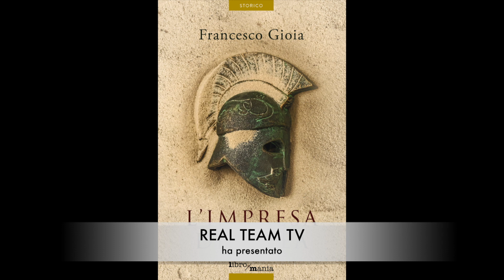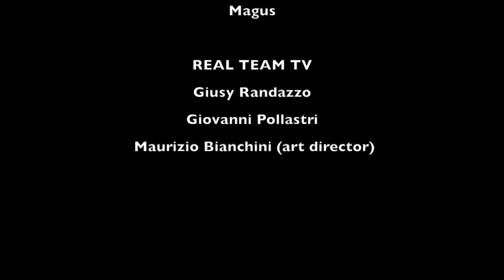Francesco Gioia - REAL TEAM TV libri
Real Team Tv intervista Francesco Gioia - Dal 30 novembre e’ in libreria “L’impresa di Pitea” il romanzo di Francesco Gioia, un'avventura entusiasmante che trasporta il lettore in un periodo storico ricco di fascino e seduzione. Lotte, congiure e passioni amorose. Un viaggio epico e avventuroso per mari e contrade inesplorate che trasporta il lettore nella Taranto del IV secolo a.C. e oltre le Colonne d’Ercole. Un’impresa che sarebbe ardua anche per un eroe omerico, ma che l'audace e generoso Pitea non può rifiutarsi di tentare se vuole riabbracciare la moglie e la figlia.
Selezione Fai Viaggiare la tua Storia 2021: menzione speciale della giuria. A cura di Giusy Randazzo e Maurizio Bianchini.

Watershed
Fabulous
Nebula
Rattle
Magus

REAL TEAM TV:
Giusy Randazzo
Giovanni Pollastri